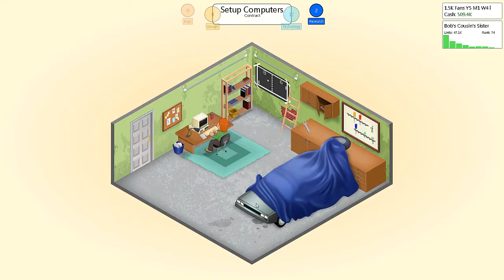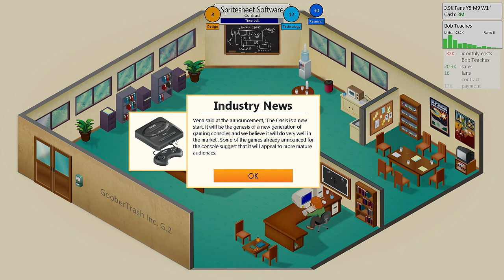Game Dev Tycoon : Let's Play Commentary w/ Trashcan : Part 12 ( NEW OFFICE !!! )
Hello peoples.
...And maybe leave some likes?  =D

Basically what you do in Gamedev tycoon is create your own games to sell to your millions of fans (well. ). You do this by picking a genre for your game, then what category you want it to be, then add a name and begin developing. You decide how the game is developed and what you want to focus more of your time on when you're creating your game. Depending on your development decisions, you'll get a rating from critics on how good or bad your game is. The rating determines how well your game sells.

As you progress in the game, you can unlock new offices, hire new team members, create bigger games, and eventually, you can develop your own gaming console. There's a lot to do in this game, and it's really fun.  =)

I've played this game before and have beaten it. Even with all of my previous, however, I'm still pretty bad at this game. It's really based more on luck than anything else.

So yeah peeps. Hope you enjoy and stuff.

Other Tags :
game dev tycoon
gamedev tycoon
gamedevtycoon
indie games
indy games
indie game
indy game
commentary
let's play
lets play
let us play
dev game
game dev dev
developer sim
lets pay
tuto game dev
best games ever
game business